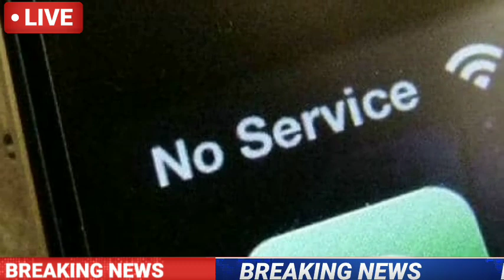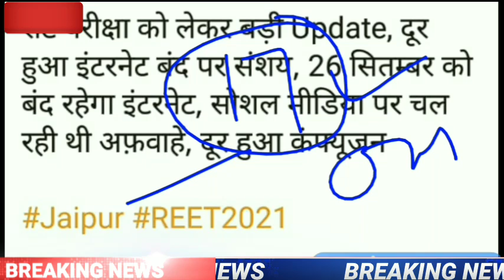राजस्थान में 26 सितंबर को इंटरनेट बंद रहेगा || अभी की बड़ी खबर